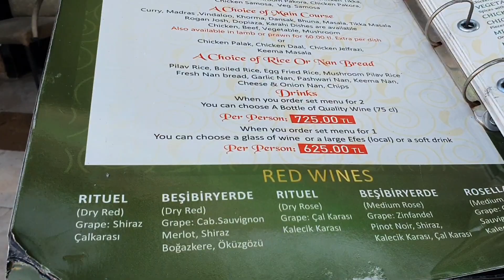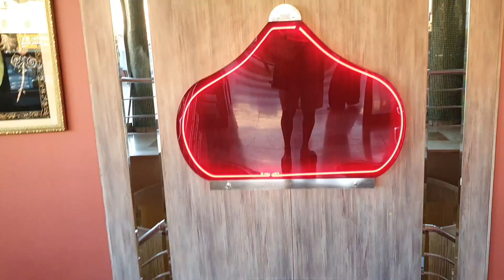Taj Mahal Turkey Marmaris 🇹🇷 Pakistani Restaurat 🇵🇰 | 4 K 2023 August | 🇹🇷 &🇬🇧 4K UHD 60fps }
Turkey Marmaris